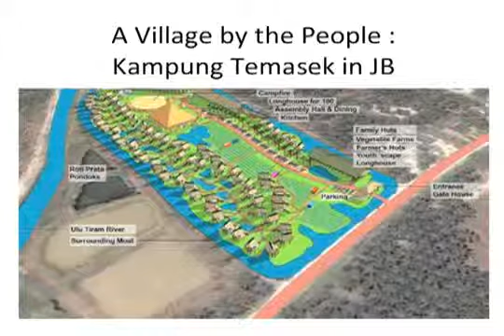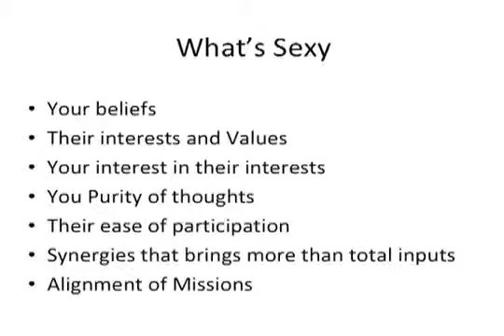IAVE 21st WVC 2011 Workshop - Jack Sim, World Toilet Organization, part 2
IAVE 21st WVC 2011 Workshop "How to get Everything For Free" - Jack Sim, World Toilet Organization Part 2